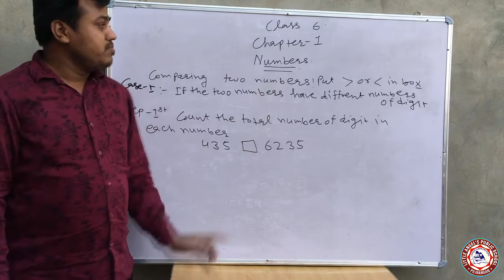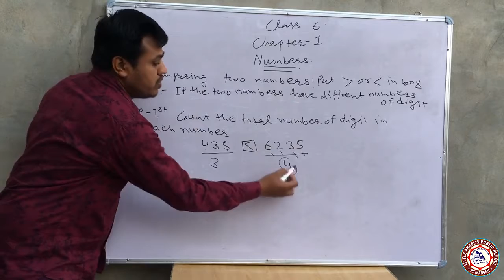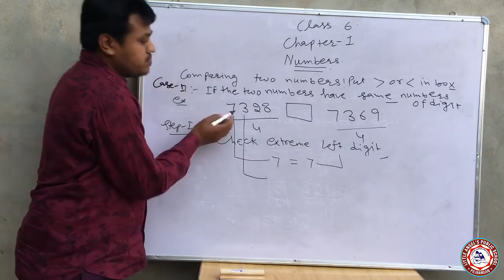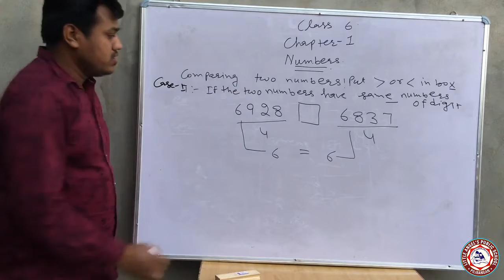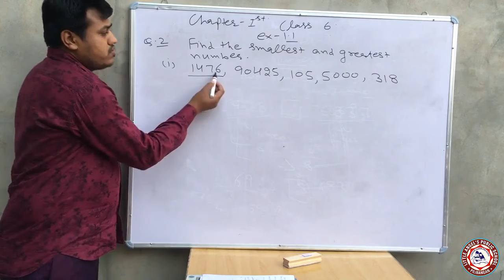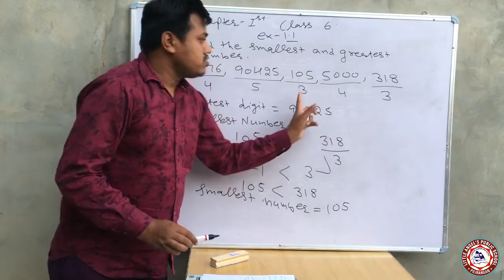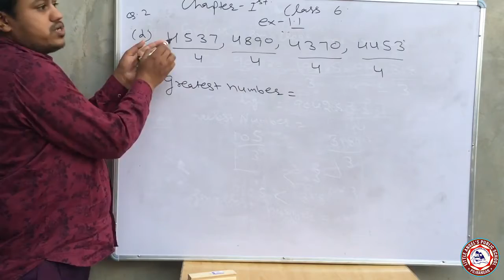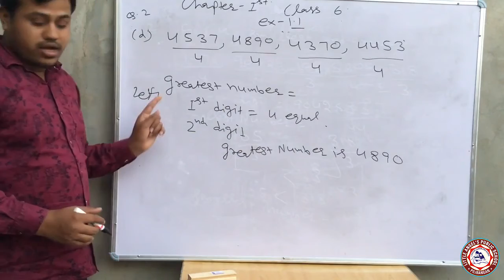Lecture 1 Class 6th Maths Unit 1 Numbers